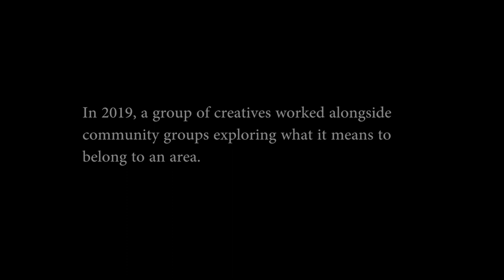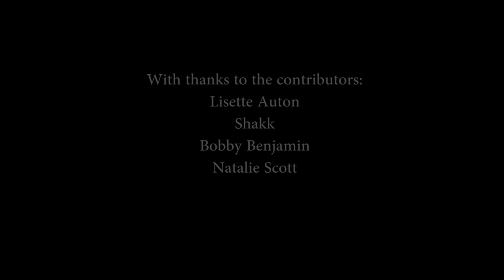Belonging Socials - Dave Watson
Belonging short film showcased at the Dorman Museum Middlesbrough as part of Dave Watson's solo exhibition